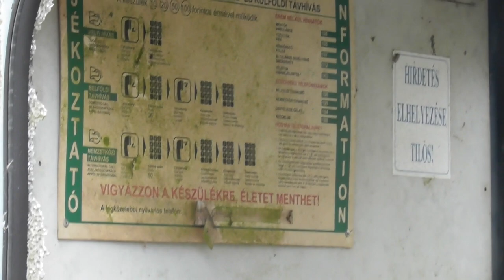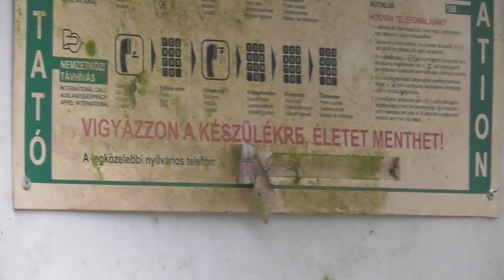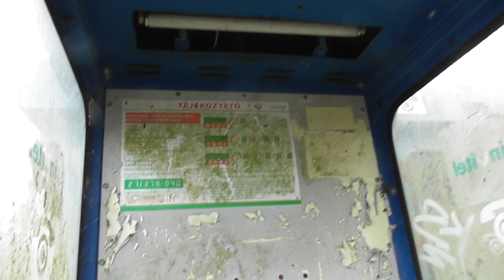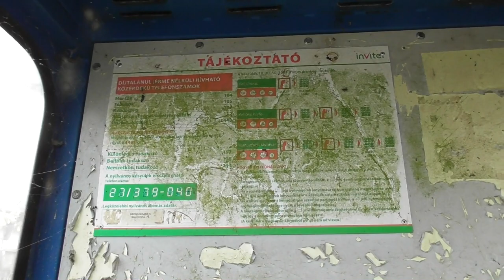2018. November Telefonfülkék egy telken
Egy mellékutcában sétálva találtam rá ezekre a fülkékre.